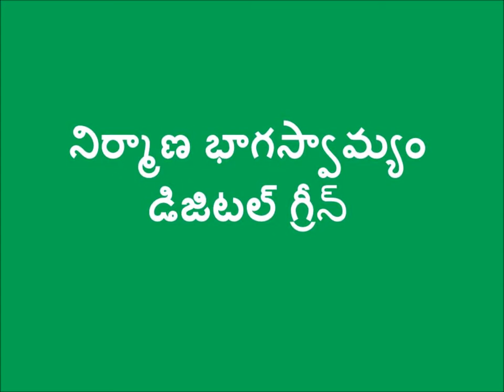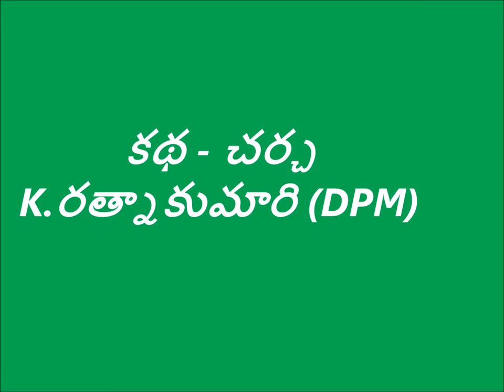Preparation of Bramhasthram_ Srikakulam_ DoAg & DG_ June-2016